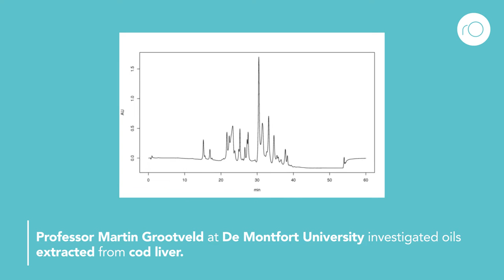Fermentation: Enhancing favourable health properties of cod liver oils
A team at De Montfort University, Leicester, UK, led by Professor Martin Grootveld investigate the molecular differences between fermented and unfermented cod liver oils.  They have pioneered a novel NMR technique to determine the effect of thermal stress on these supplements.